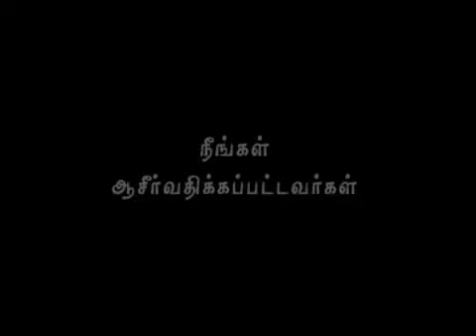Sunday Tamil Service - 22 December 2013